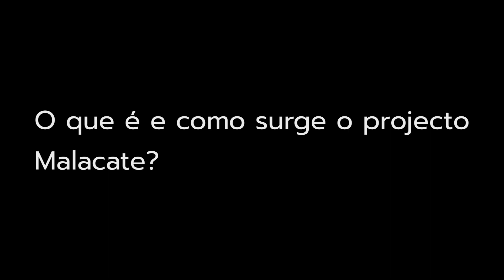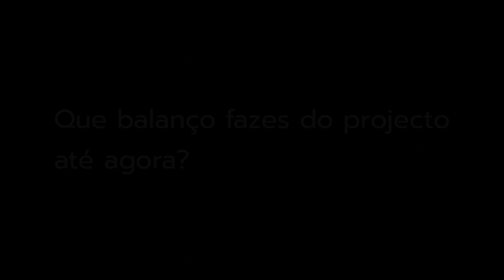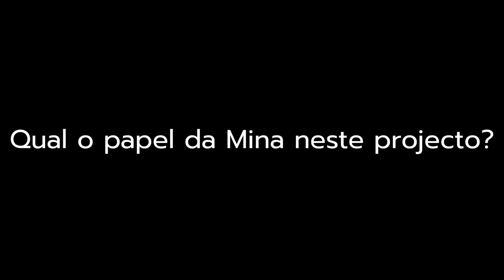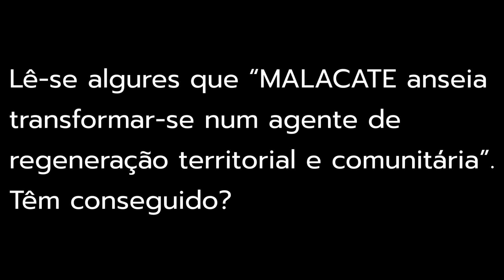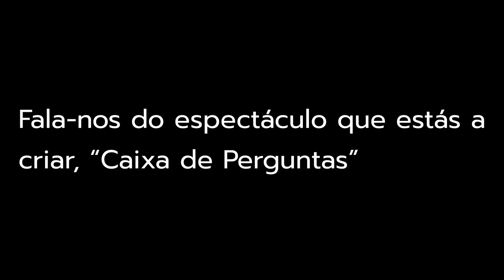Miguel Maia sobre o Projecto Malacate (entrevista)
MALACATE é um projeto de intervenção artística multidisciplinar criado especificamente para a Mina de São Domingos (Mértola): um local com marcante passado de exploração mineira, de que é prova o edificado industrial de impressivo valor estético que ainda subsiste. Conversámos com Miguel Maia, da Cepa Torta, para saber mais sobre o projecto.